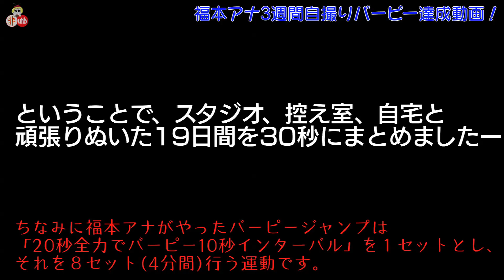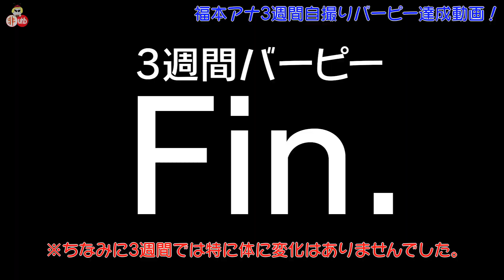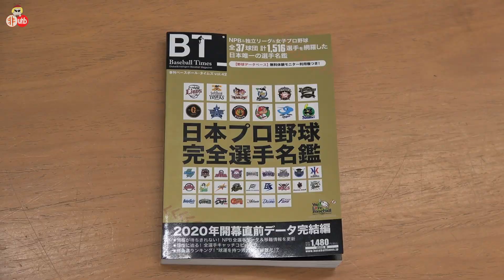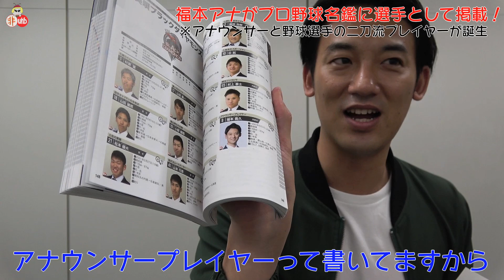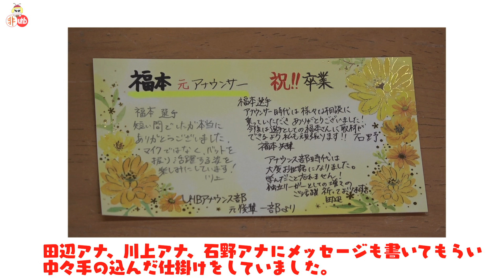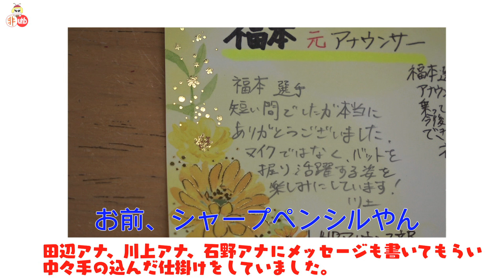【卒業？】福本アナ、あの本にあんな形で載ってしまったので自撮りバーピーどころじゃなくなってしまった動画。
本来であれば、福本アナの罰ゲーム「自撮りバーピー３週間」をメインにしたかったのですが、ある本に、あんな形で掲載される事となり緊急卒業式を
行う事になりました。恐らく、アナウンサー史上初だとは思います。